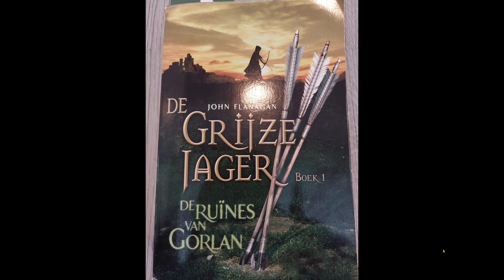Luisterboek De Grijze Jager Deel 1 De Ruines van Gorlan Hoofdstuk 12